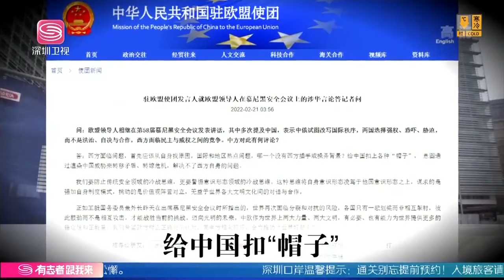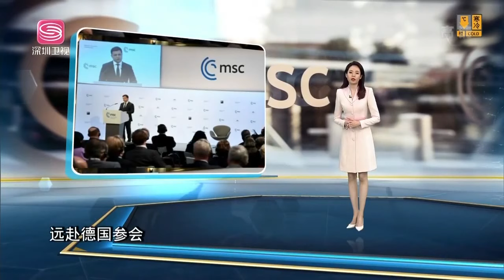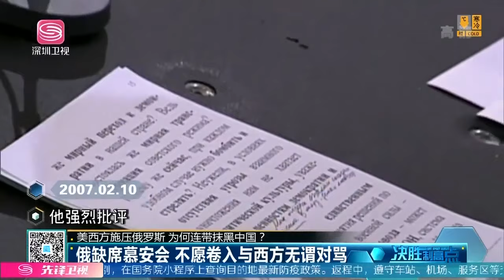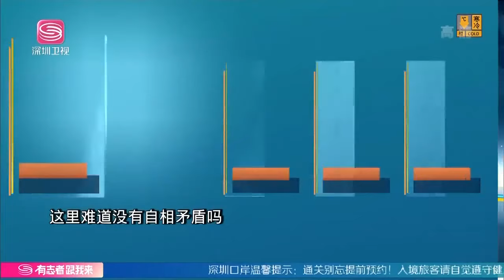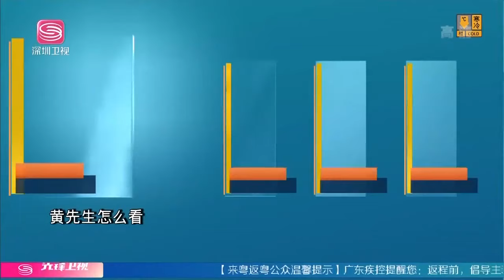玩脫了！俄23年首次缺席慕安會！烏總統怕了，喊話西方立即停手！美國傻眼了！【20220223精華版】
Hot News#Shenzhen Satellite TV#International News#Current Affairs News#U.S. News#China News#Taiwan News#International News